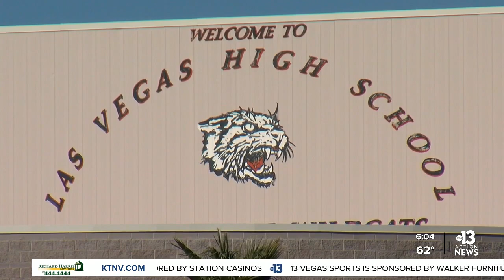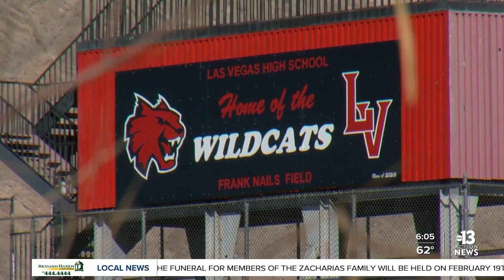Teacher shocked, concerned by violent video at Las Vegas High School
Abel Garcia reports.